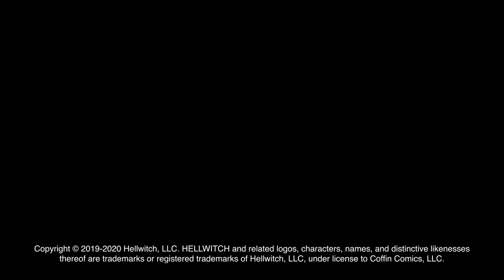Hellwitch: Hellbourne (Chapter 1) Story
🔥 Are you new to Coffin Comics?

GET CONNECTED!